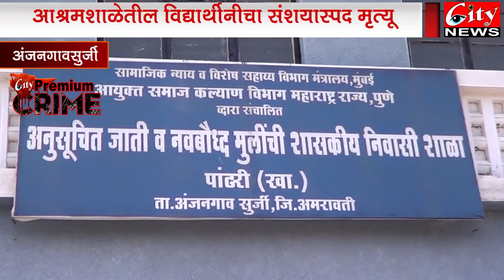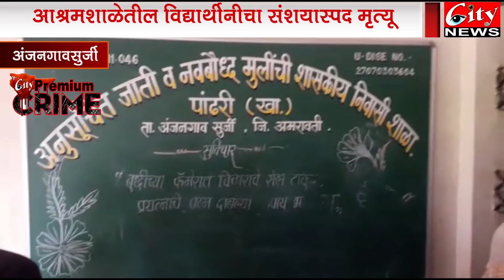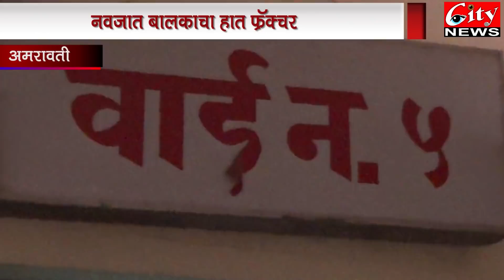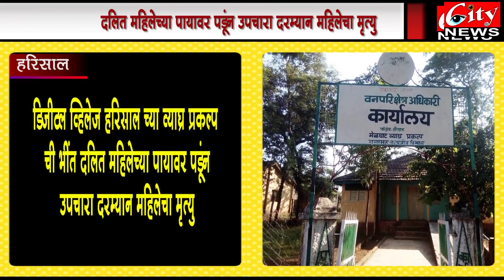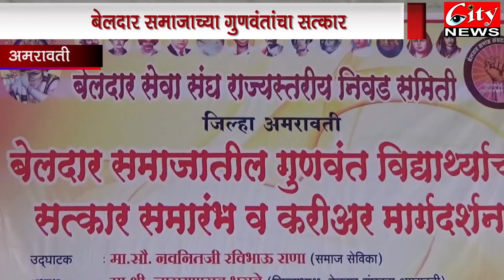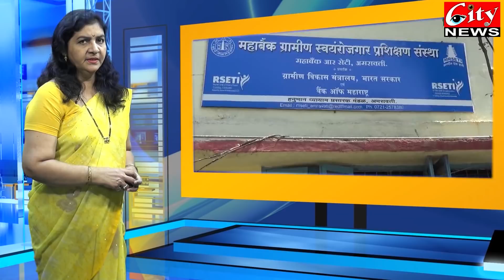City News Amravati 03 October 2018 Marathi News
शाळेतील विद्यार्थिनीचा संशयास्पद मृत्यू आश्रम शाळेच्या शिक्षकांवर गुन्हा दाखल करण्याची मागणी मृतकाच्या आई वडिलाने केली. पोलिसांनी या प्रकरणी ३०२ व ३४ कालमानवे गुन्हे दाखल केले
एका महिलेला जुळे मुले झाले असता तिच्या एका बाळाचा हात ३ ठिकाणी फ्रॅक्चर असल्याचं दिसून आलं
आरोपी आनंद बुधलानीवर कडक कारवाई करावी
या मागण्यांसाठी नगरसेवक प्रशांत वानखडे यांच्या नेतृत्वतात कवर नगर मधून राजापेठ पोलीस ठाण्यावर मोर्चा
हज यात्रेकरूंचा सत्कार करण्यात आला. असच यात्रेकरूंना हज व उमरहा बाबत मार्गदर्शन करण्यात आलं
मेळघाट येथील आदिवासी बंधुंची वस्त्रांची गरज पूर्ण करण्याच्या भावनेने भरलेल्या सामाजिक उपक्रमाचा ३ वर्ष सेवापुरती सोहळा
जिल्ह्यातील १० वी व बारावी मधील गुणवंत विद्यार्थ्यांचा सत्कार सोहळा साईनगर येथे घेण्यात आला
डिजिटल व्हिलेज हरिसालच्या व्यग्रप्रकल्पाची भिंत दलित महिलेच्या पायावर पडून उपचारादरम्यान महिलेचा मृत्यू झाला
बेरोजगारांना  रोजगार मिळावा यासाठी शासन सेल्फ एम्प्लॉयमेंट योजना राबवत आहे.या अंतर्गत हनुमान व्यायाम प्रसारक मंडळात विविध कोर्सेस आयोजित
ग्रामीण भागासाठी पालकमंत्री वेगळा असायला पाहिजे  महाराष्ट्र प्रदेश काँग्रेस कमिटीचे सचिव प्रकाश साबळे
श्री ओसवाल संघ अंतर्गत श्री ओसवाल नवयुवक संघाच्या वतीने शनिवार रविवार ६ व ७ ऑक्टोबर रोजी जैन बॅटमिंटन स्पर्धेचं आयोजन
चांदुर बाजार तालुक्यातील श्री संत गुणवंत महाराज यांचा जयंती उत्सव भक्तिभावाने साजरा
भुयारी मार्गासाठी रेल्वेने स्वीकृती दिली आहे. मात्र स्थानिक प्रशासन दिरंगाई करत असल्याचा आरोप
विद्यार्थ्यांना न्याय देण्याकरिता विद्यापीठाने कॅरी ऑन जाहीर करावा अशी मागणी युवा स्वाभिमानन केली